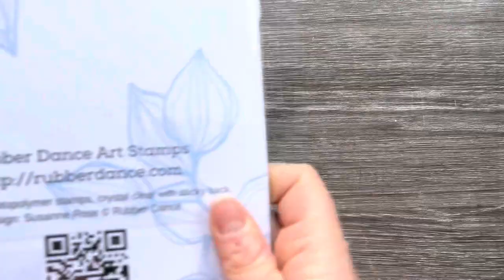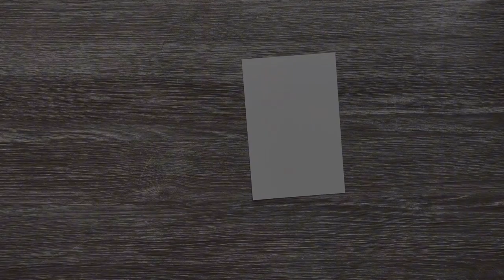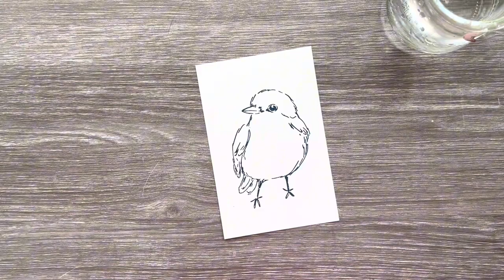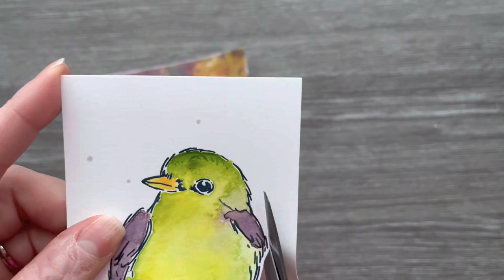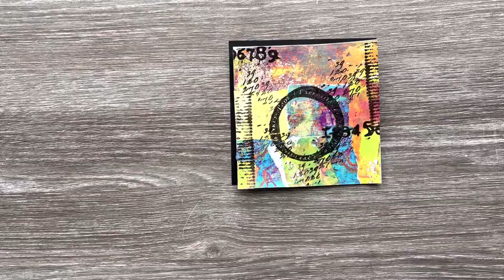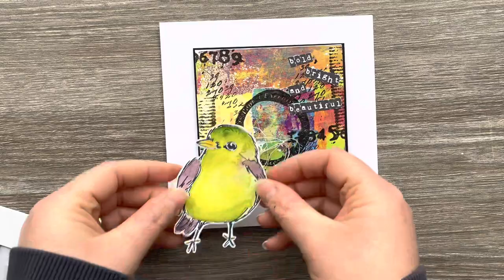USE Gel Prints in your Card Making with stamps!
In today's card making video I show you how to use your gel prints to make mixed media cards and how to quickly watercolour stamped images. I'm using some gorgeous stamps from Rubberdance which are new to me!

Products used are linked below:

Rubberdance Sketch Birds A5 Stamp Set

Rubberdance Mix It Up A5 Stamp Set

Tim Holtz Non Stick Mat

Pink Frog Smooth Black Cardstock 280gsm

Versafine Claire Twilight Ink

AALL and Create A7 Acrylic Block

Winsor and Newton Cotman Pan Watercolours

Princeton Round Size 4 Watercolour Brush

Foam Pads